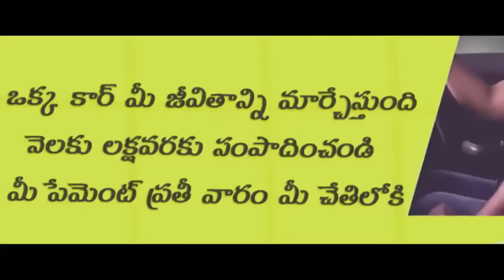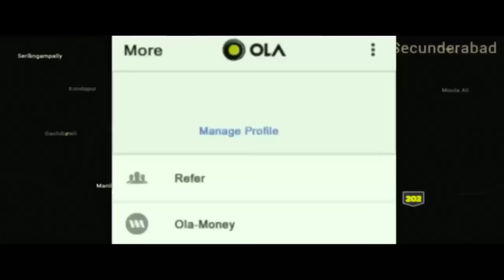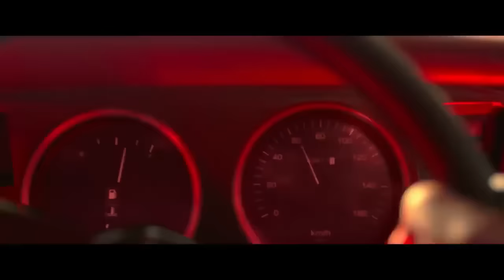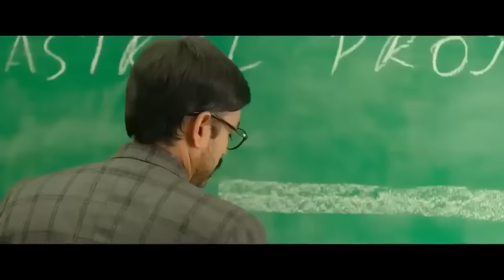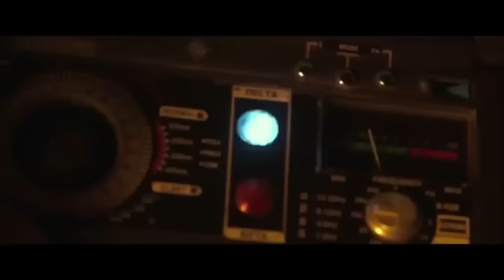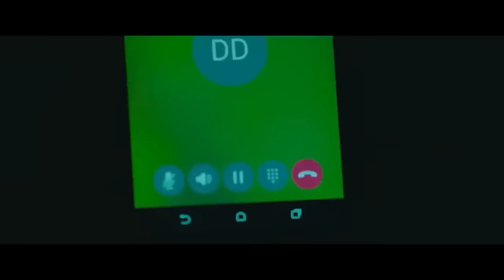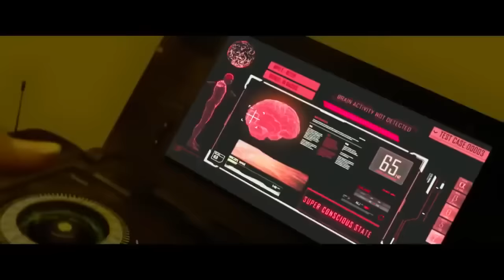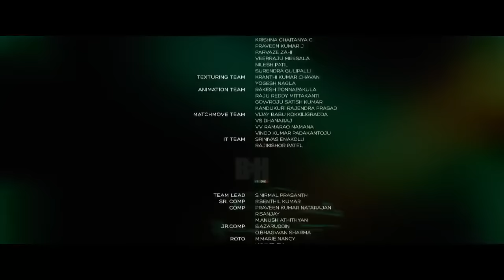SUPER TAXI | Full Movei in Hindi Dubbed || Full HD Movei